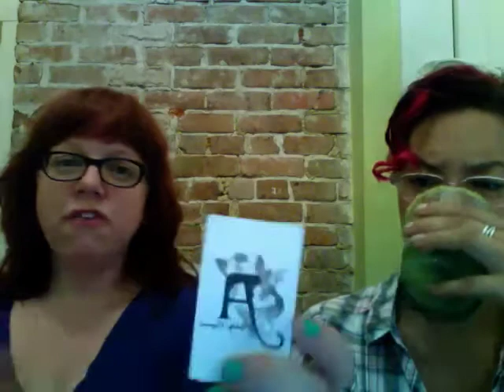Cocktails and Lipgloss - Glossybox June (or is it)?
IN WHICH - Amy and Bekah compare their June (or is it July?) Glossyboxes that are, in fact, exactly the same. Amy thanks the powers that be that moisturizer comes with instructions, and Bekah expresses her excitement that one of her Glossybox goodies dovetails nicely with a product from another one of her monthly beauty services.  Could it be that receiving an "odd" perfume sample from a brand you've never heard of is better than getting a more common one that you actually like? Tune in and find out.